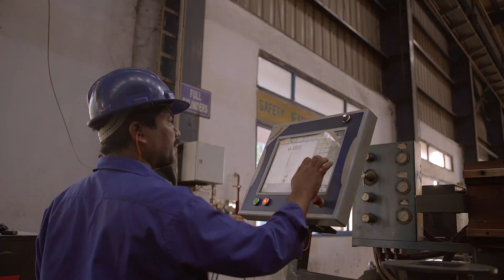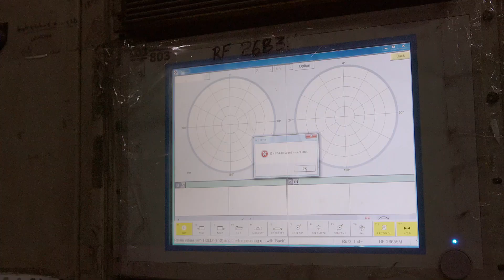REITZ iINDIA CORPORATE FILM |HYDERABAD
Reitz India
The intricate job of centrifugal fan production and installation by Reitz India captured by the team Zoticus with meticulous attention to detail.